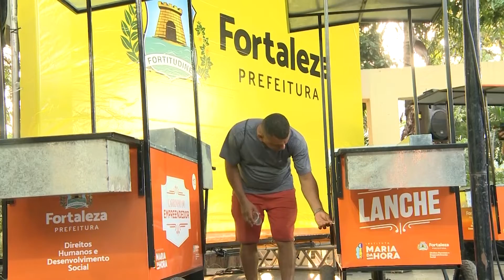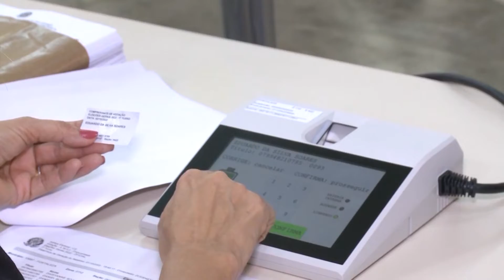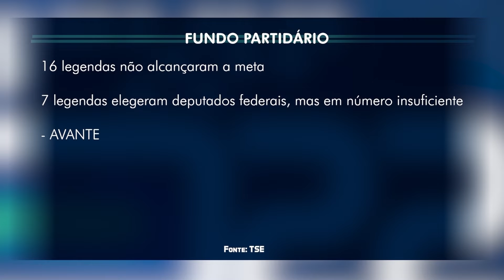DIRETO DA REDAÇÃO 20 10 2022